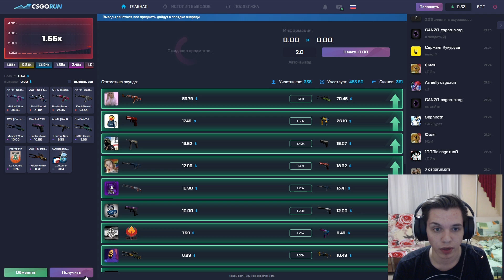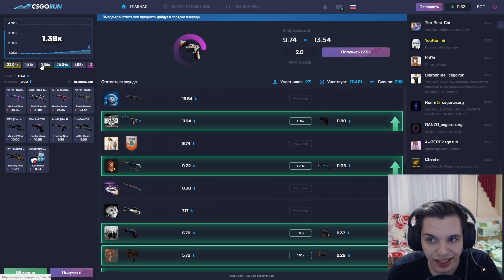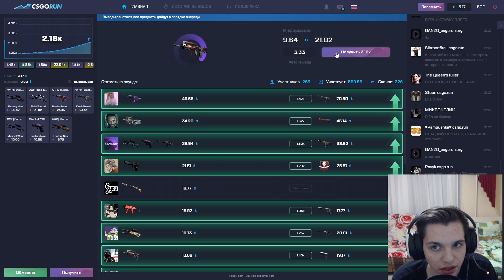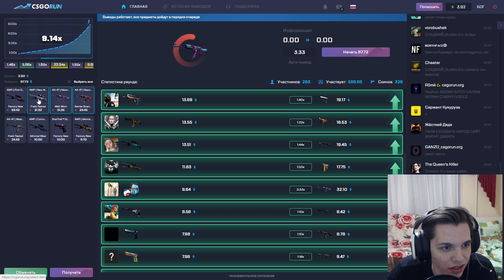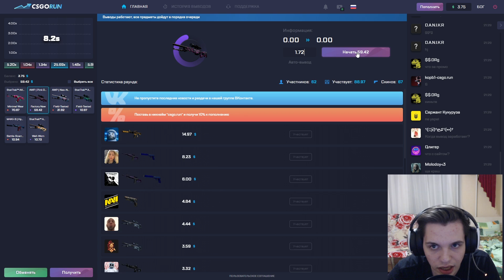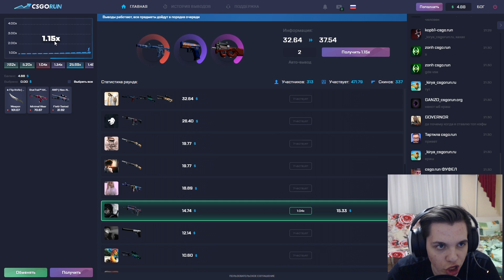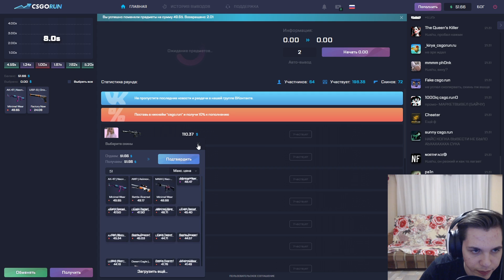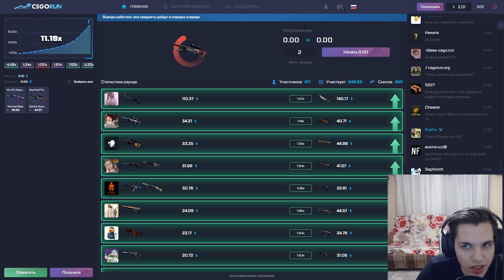👑 CSGORUN СТАВКА 3000$ ДОЛЛАРОВ ALL IN ПОДНЯЛСЯ С ПРОМОКОДА?!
P/S: КТО ЗАБРАЛ ПИШИТЕ +++ НИЖЕ👍😀😘